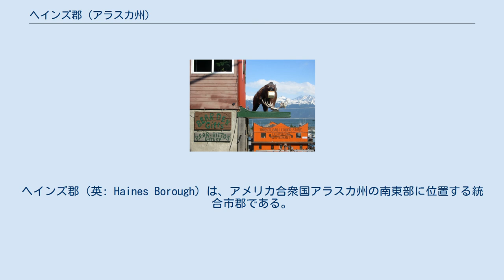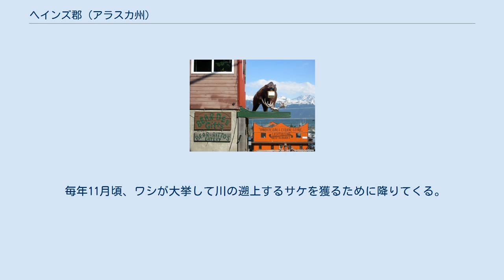ヘインズ郡 (アラスカ州)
ヘインズ郡（英: Haines Borough）は、アメリカ合衆国アラスカ州の南東部に位置する統合市郡である。
2010年国勢調査での人口は2,508人である。
現在は国勢調査指定地域（CDP)となっているヘインズ（人口1,713人）以外に人口12人から300人余のCDPが5つあり、法人化された自治体は無い。
2002年10月に元のヘインズ市とヘインズ郡が統合され、自治郡となった。
 ヘインズ郡は北緯59度10分、西経135度26分に位置している。
 アラスカ・パンドル地域にある内陸水路の北端に近い。
州都ジュノーからは北西に約80マイル (128 km) 離れている。
 カナダのブリティッシュコロンビア州とも東側境界を接している。
 ヘインズの南にあるコチュ島からチルカト山を望む 以下は2000年の国勢調査による人口統計データである。
 ヘインズの食堂の看板 ヘインズはアラスカ州営のフェリー網であるアラスカ・マリーン・ハイウェイの北側寄港地の1つである。
冬にヘイズに向かう多くの人々がフェリーからアラスカ・ハイウェイに乗り換えて移動して行く。
 毎年11月頃、ワシが大挙して川の遡上するサケを獲るために降りてくる。
多くの写真家が容易く接近できるワシの写真を撮るためにこの地に集まる。
 下記の6つの町は全て国勢調査指定地域である。
ヘインズに郡人口の3分の2が集中している。